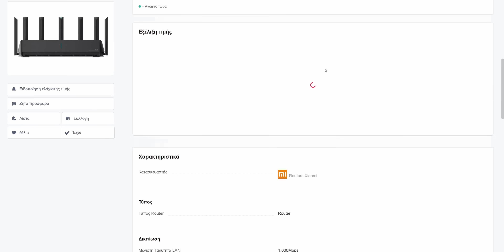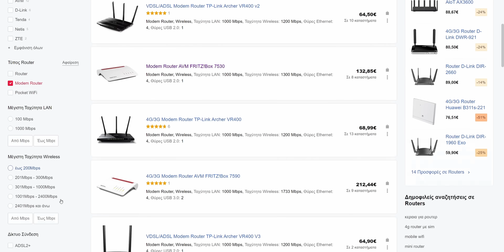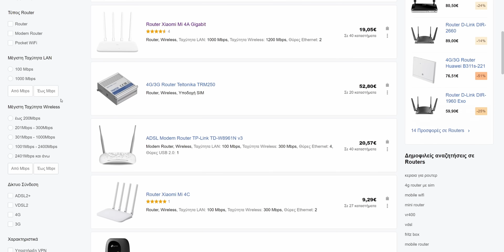Γιατί να Αλλάξω το Δωρεάν Ρούτερ του Παρόχου; Οι Λόγοι και οι Καλύτερες Προτάσεις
Αν θέλετε να αλλάξετε το router του παρόχου, αυτές είναι οι καλύτερες επιλογές για κάθε χρήση και χρηματική κατηγορία.

50% έκπτωση στα γνήσια Windows (Κωδικός κουπονιού: PCSTEPS50)
Windows 11 Pro - 1 PC - 13.63€

🌍 Διάβασε τα άρθρα μας!

🧑💼 Διαφημιστείτε στο PCsteps:
sales(παπάκι)pcsteps.gr

Στο BestPrice θα βρείτε τις καλύτερες τιμές από χιλιάδες ελληνικά καταστήματα, ώστε να επιλέξετε το προϊόν που σας ταιριάζει.

00:00 Εισαγωγή
00:36 Μπορώ να πετάξω το router του παρόχου;
03:09 Τι μου προσφέρει ένα καλό router;
05:55 Τα καλύτερα router